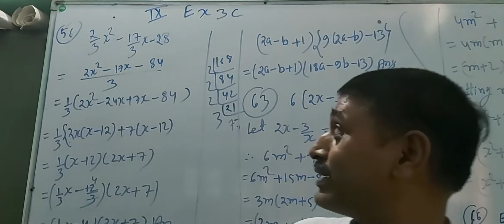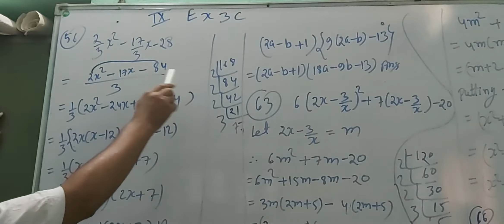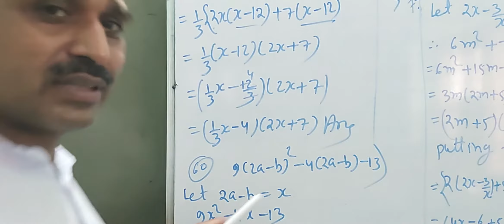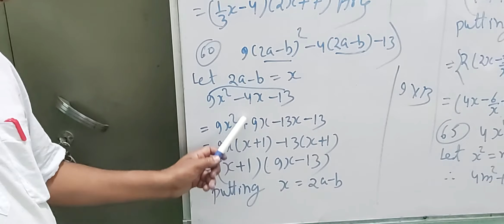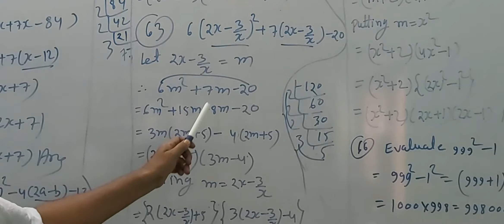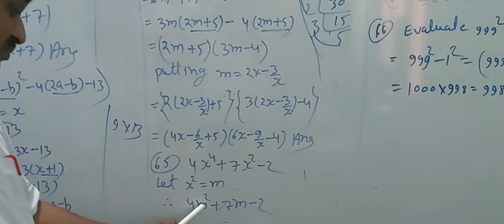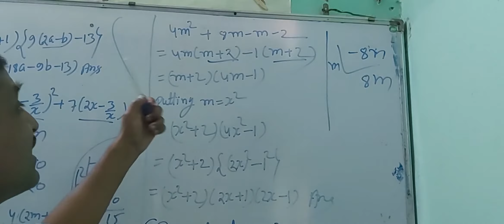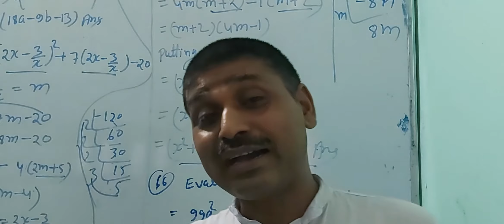Class 9 math factorization of quadratic trinomialo part 2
Chapter 3c